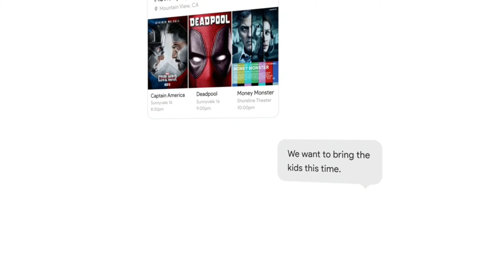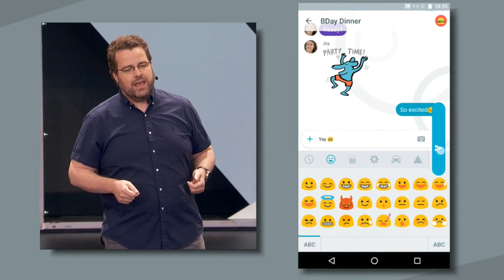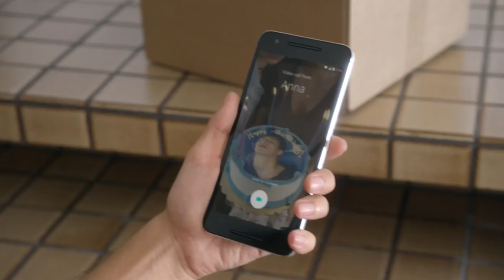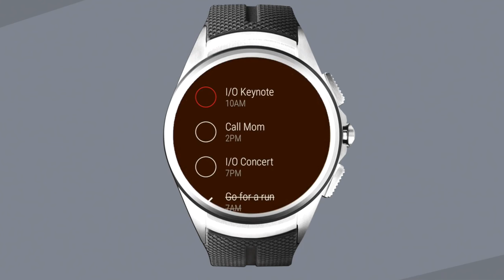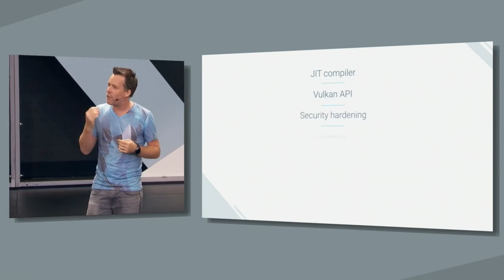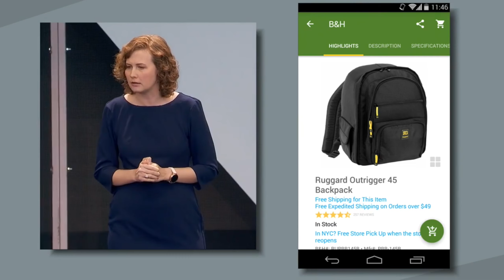Google I/O 2016: The Important Stuff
*Re-upload* GOOGLE I/O 2016 showed us what we can expect from Google with regards to new hardware (Google Home) and new software (Android N) with new additions such as Day Dream VR and Android Wear 2.0.